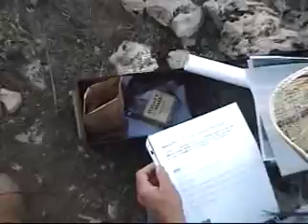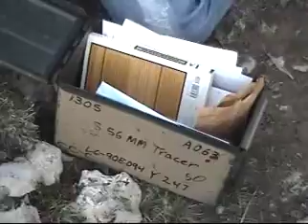Walk Around atop Brokenback 2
After reading, at sunset